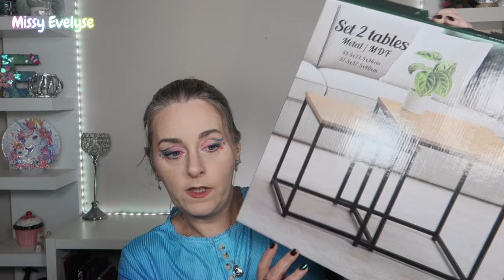Petit haul ACTION 💸 | Déco d'automne 🍂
Encore un haul ACTION, mais cette fois c'est un petit! J'ai craqué sur la déco d'automne 🍂

Chaine mentionnée: @JoliShopping

▶ Ongles:
° Lien affilés